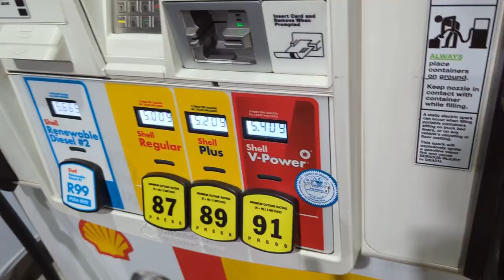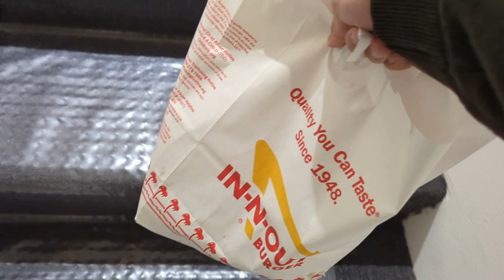GR86 Loses Traction During Food Run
Failed photoshoot spot and late night food run

2022 GR 86
Modifications:
AWE Touring Exhaust

Interested in getting photos of your car taken or ordering a photo print? DM me!